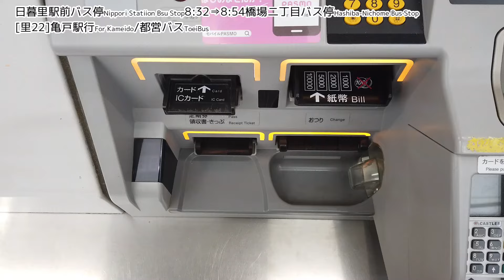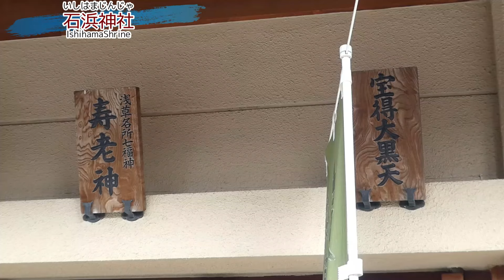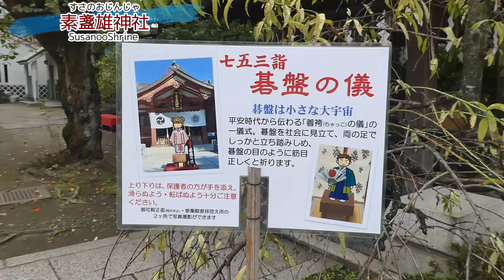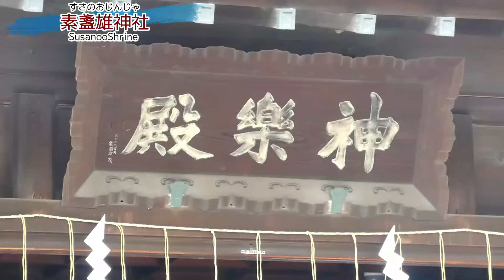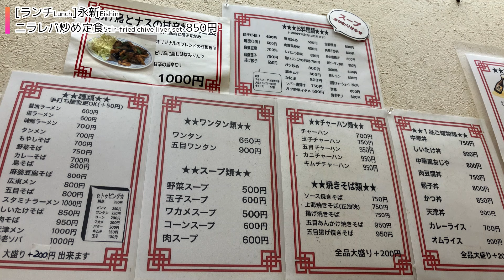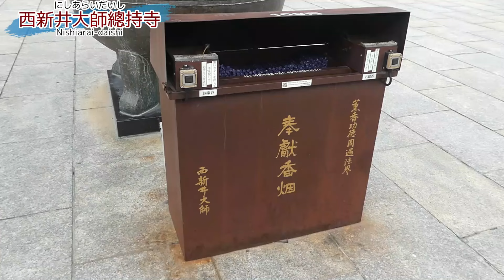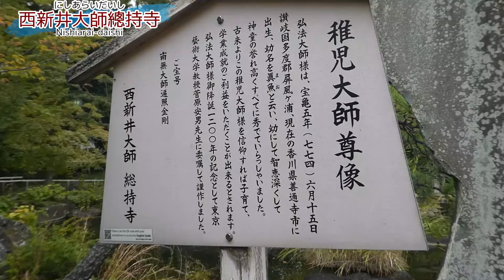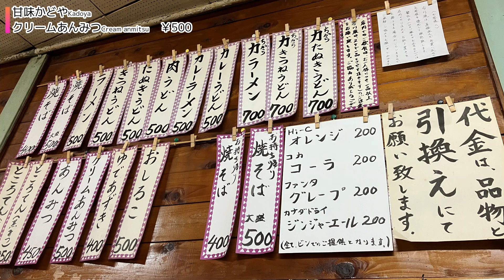【神社仏閣ひとり旅】「都営まるごときっぷ」で東京都荒川区・足立区御朱印巡り４選[御朱印500名印(No.196～199)]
★御朱印とは★
拝殿や本堂などで参拝してからお受けしましょう！

私の独断と偏見で拝受して癒されたおすすめの御朱印500名印を探す旅！
今回は、東京都荒川区・足立区を巡ってきました。
「都営まるごときっぷ」で、都営バスと都電荒川線、日暮里・舎人ライナーを乗り継ぎ。

【東京都荒川区・足立区御朱印ひとり旅】
・訪問日：令和5年(2023年)10月31日(火)
・23,635歩

日暮里駅前バス停8:32([里22]亀戸駅行/都営バス)8:54橋場二丁目バス停
橋場二丁目バス停(徒歩5分)[9:00頃]❶石浜神社
石濱神社(徒歩26分)[10:10頃]❷素盞雄神社
素盞雄神社(徒歩11分)三ノ輪橋駅
三ノ輪橋駅(早稲田行/都電荒川線/14分)宮ノ前電停
宮ノ前電停(徒歩1分)[11:40頃]❸尾久八幡神社
尾久八幡神社(徒歩2分)[ランチ]永新 ニラレバ炒め定食850円 @_eishin
永新(徒歩10分)熊野前駅
熊野前駅(見沼代親水公園行/都営日暮里・舎人ライナー/8分)西新井大師西駅
西新井大師西駅(徒歩16分)[13:15頃]❹西新井大師總持寺
西新井大師總持寺(徒歩1分)[土産]中田屋　塩あん20個900円
中田屋(徒歩1分)[お休み処]甘味かどや　クリームあんみつ500円
甘味かどや(徒歩3分)西新井大師前バス停
西新井大師前バス停([王40]池袋東口行/都営バス/44分)池袋東口バス停